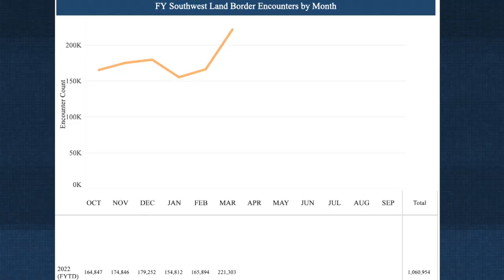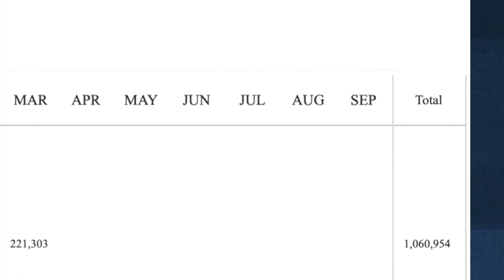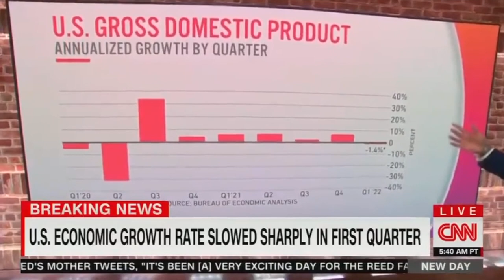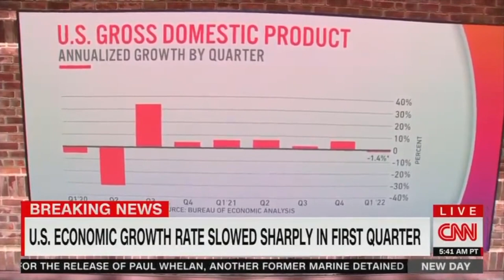Media Won’t Go To A ‘Freedom Party’ - But Love To Dance Around Biden Blunders | Wacky MOLE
Who wants freedom? It would be much better to hang out at home with Brian Stelter. Right?